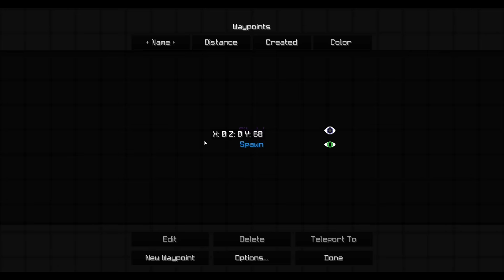[HCTeams] Map 13 | Let's Play #6 "PvP!"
I hope you enjoyed this action packed let's play! It was a lot of fun playing ha!

Song(s): None
* I do not take credit for any of the songs used in any of my videos. *